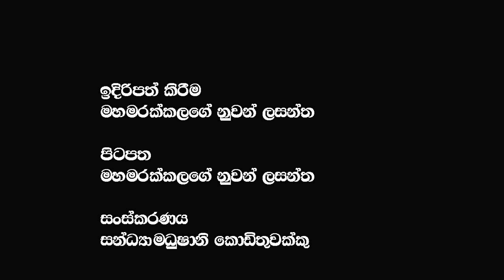එන්න එපා කිව්වට අපි එනවා කොළඹට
එන්න එපා කිව්වට අපි එනවා කොළඔට @𝗔𝗽𝗽𝗹𝗲 𝗞𝗮𝗱𝗲 නුවනා